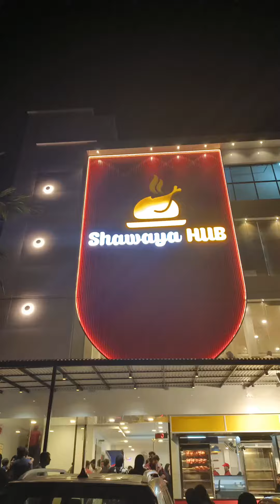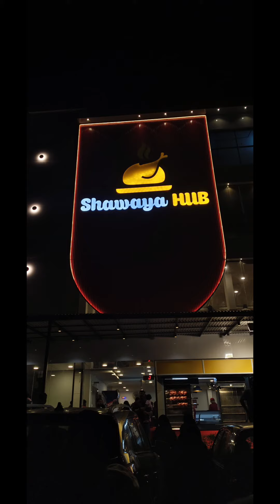കാഞ്ഞങ്ങാട് Shawaya Hub, Arabiyen food kanhangad manikoth, Mexican Shawaya